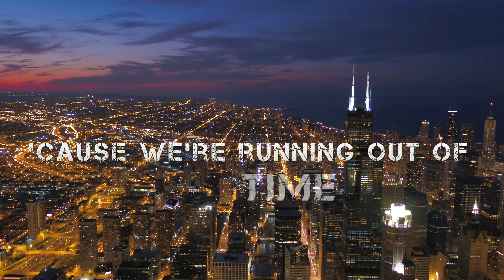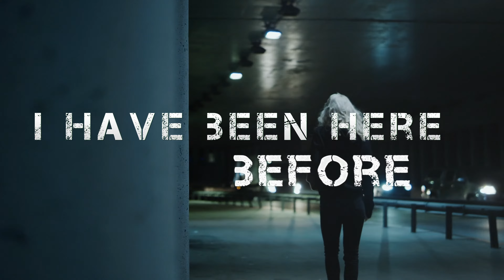ANA X, Sybrid, T.H.O.R. - I Will Rise (Official Lyric Video) (Epic Dark Pop)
Track 6 off the debut album "The Edge Of Tomorrow" from epic dark pop artist ANA X.

Artist: ANA X
Song: I Will Rise
Album: The Edge Of Tomorrow
Genre: Epic Dark Pop